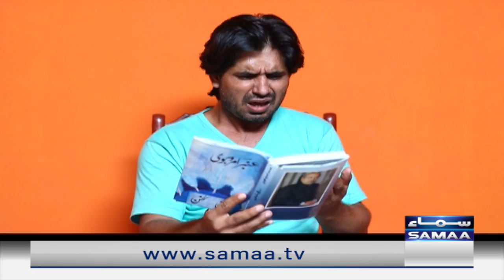Hashmat Old House | Hashmat & Sons | SAMAA Stories | 20 August 2022